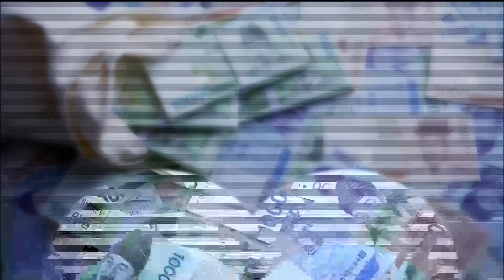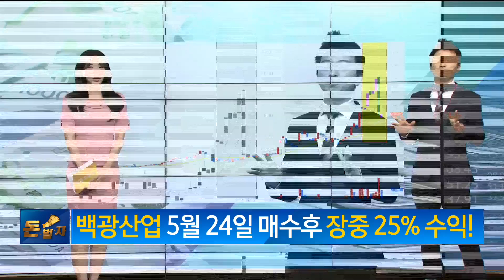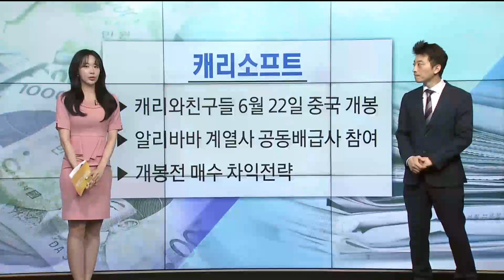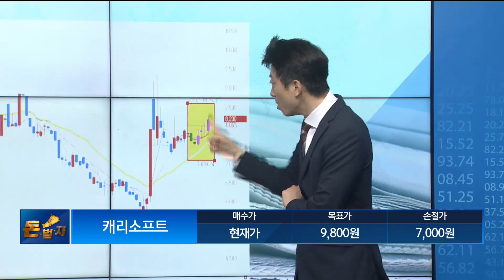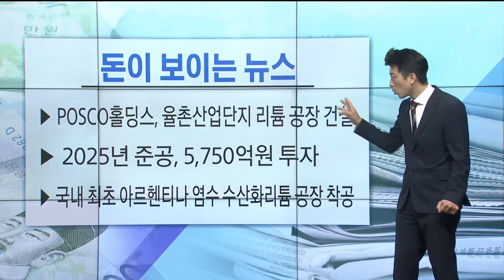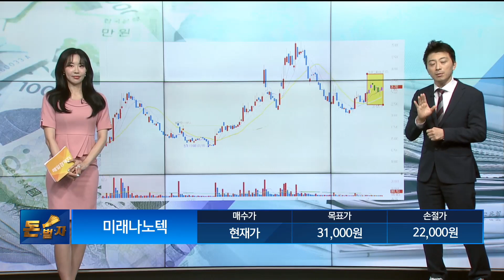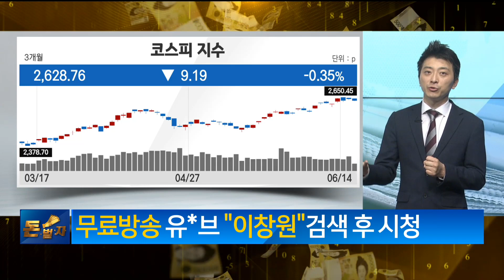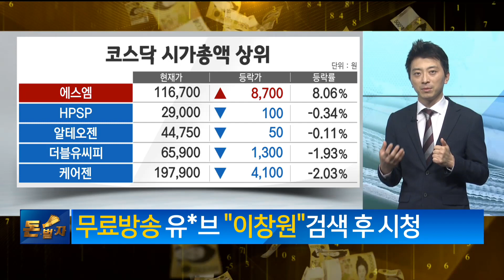[돈이 보이는 뉴스] 캐리소프트 미래나노텍_MBN골드 이창원 매니저